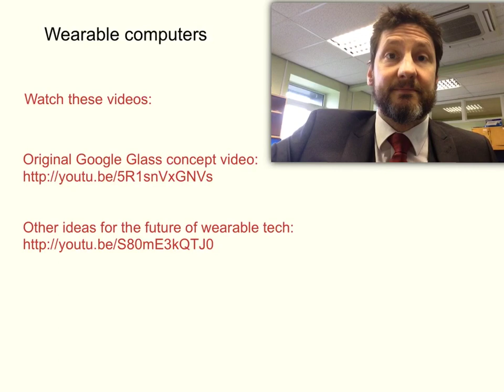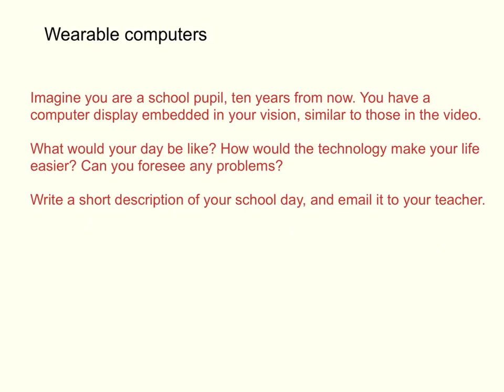Wearable computers homework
Homework for year 9